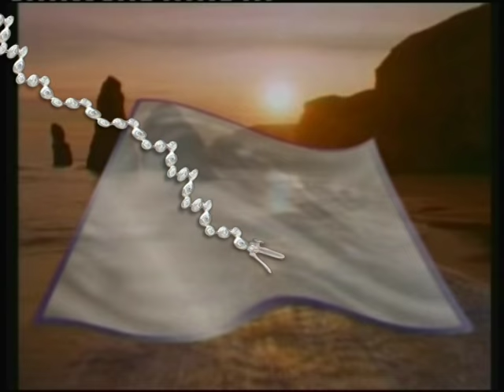marriage of sweety kendua mbj part 2